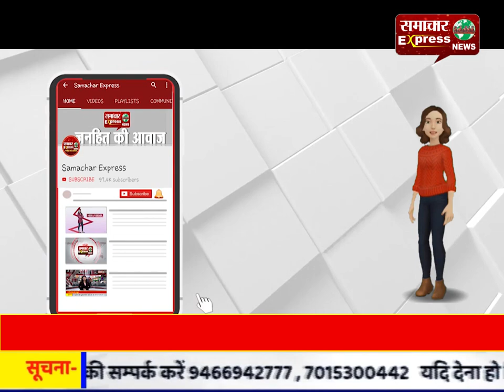बड़ी खबर : टिकटॉक पर वीडियो बना रहा था परिवार तभी गंगरेल बांध में पलट गई नाव, 3 की मौत